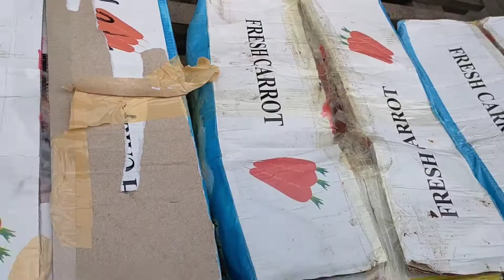April 17,2022- Latest price ng mga Gulay at prutas sa Tanauan